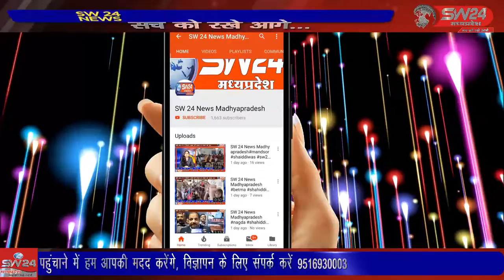SW 24 News Madhyapradesh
शिवपुरी पोहरी रोड़ स्टेट अंतर राज्य बस स्टैंड पर सुरक्षा के कोई इंतजाम नही है आए दिन कोई ना कोई वारदात होती रहती है ऐसा ही मामला आज देखने को मिला बस की निकासी की टाइमिंग को लेकर बस ऑपरेटर आपस में भिड़ गए शिवपुरी से युसूफ खान की रिपोर्ट